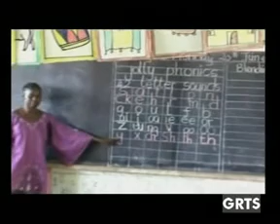GRTS 06 01 2014 1920 GMT